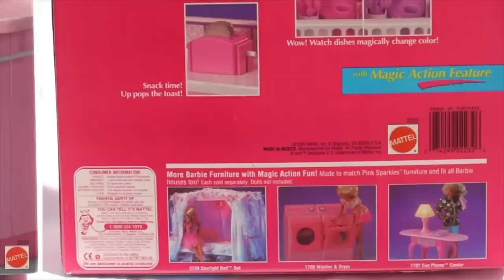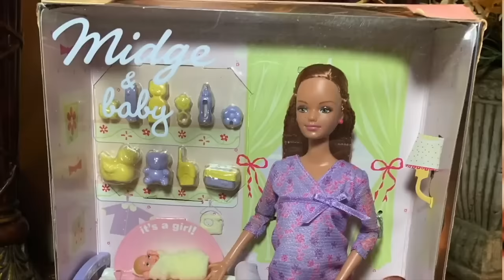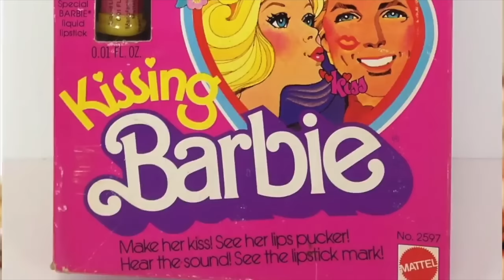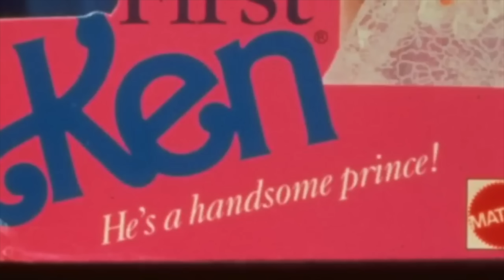The CREEPIEST Barbies EVER MADE...(*DO NOT BUY THESE BARBIES!*)